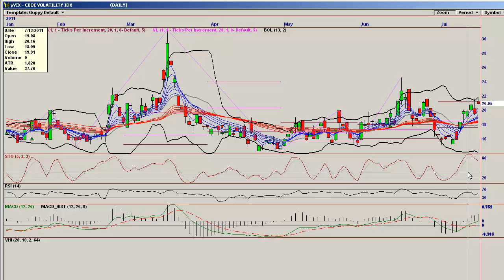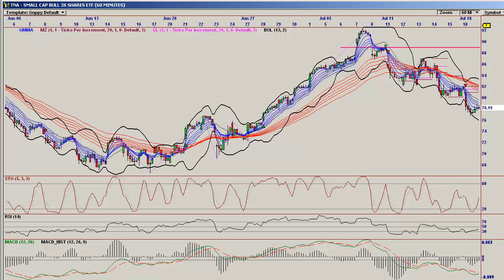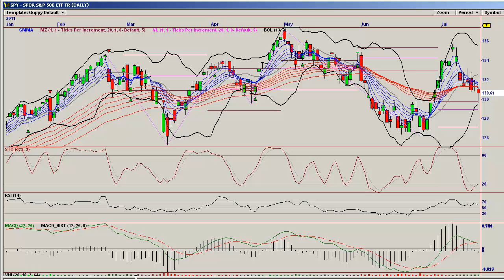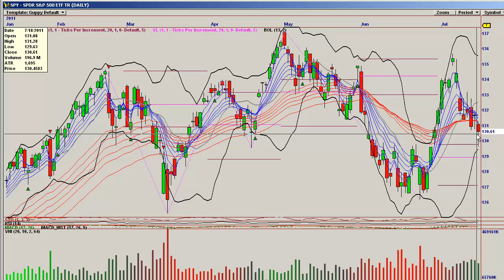Bears In Exile July Market Overview 18th 2011.mp4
DJI, SPX, VIX, XOI, TNA, UUP, FXE, GLD, SLV